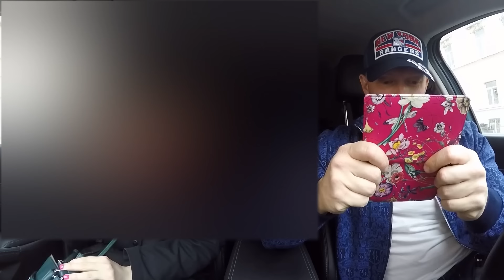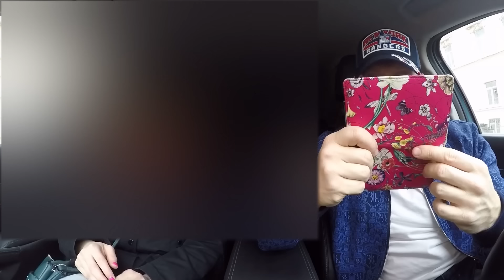Содержанка хотеля на халяву получить от таксиста дорогое ювелирное кольцо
✅Таксопарк "Такси Хайп" 🚕
-Подключение Яндекс, Убер, вся Россия 3%
-Без скрытых комиссий
-Доставка, курьеры, грузовой тариф
-Моментальные выплаты на карты любых банков❗ 24/7
Тех поддержка водителей и подключение:
Всем привет! Меня зовут Жека, я живу в Санкт-Петербурге
работаю водителем в Яндекс.Такси
На своем канале я показываю различные ситуации с пассажирами в такси, а также
✅ Устраиваю свидание в машине с красивыми девушками, пранки в машине, свидание с содержанками, ЧСВ 🔥
✅ Здесь ты увидишь все самое интересное!

ДИСКЛЕЙМЕР!!!

Следите за новыми видео на нашем канале!